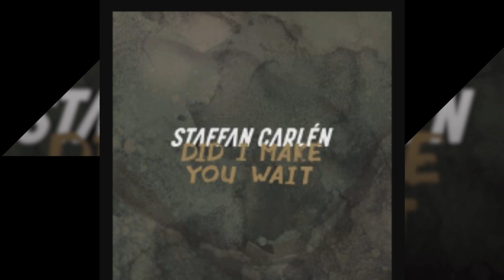STAFFAN CARLÉN - Did I Make You Wait